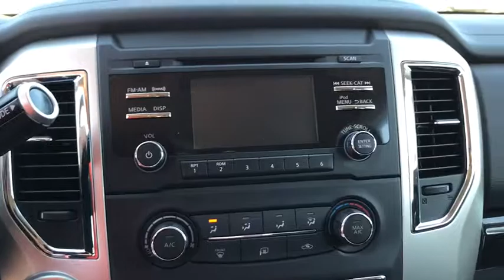2018 Nissan Titan XD Denton, Dallas, Fort Worth, Grapevine, Lewisville, Frisco, TX D81006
Gun Metallic New 2018 Nissan Titan XD available in Denton, Texas at Gunn Nissan Denton. Servicing the Dallas, Fort Worth, Grapevine, Lewisville, Frisco, TX area.
2018 Nissan Titan XD SV - Stock#: D81006 - VIN#: 1N6BA1F37JN520081